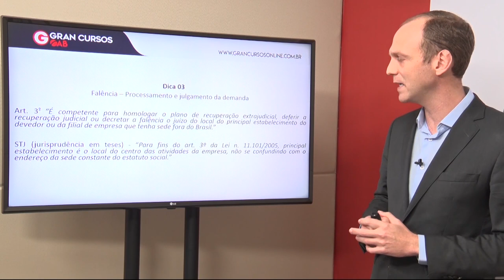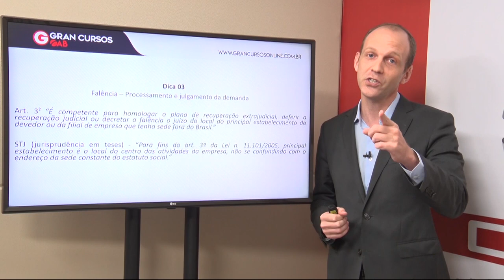OAB 1ª Fase: Dicas de Direito Empresarial | Direito Falimentar | para o XXIX Exame de Ordem!